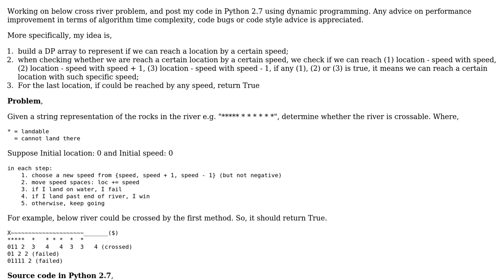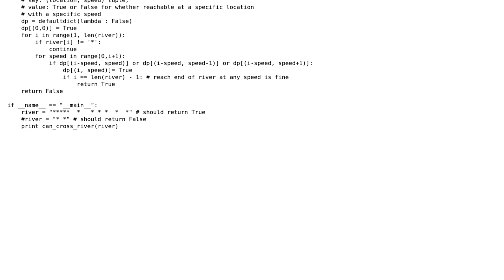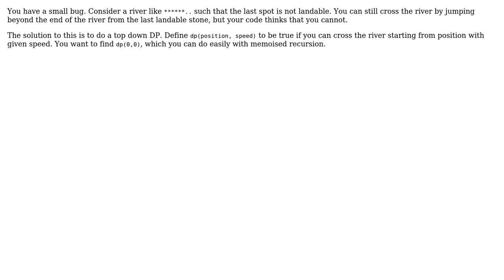Code Review: Dynamic programming solution for cross river algorithm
With thanks & praise to God, and with thanks to the many people who have made this project possible! | Content (except music & images) licensed under CC BY-SA | Music | Images & others | With thanks to user t3chb0t user Raziman T V user Lin Ma and the Stack Exchange Network Trademarks are property of their respective owners. You are responsible for your own actions.